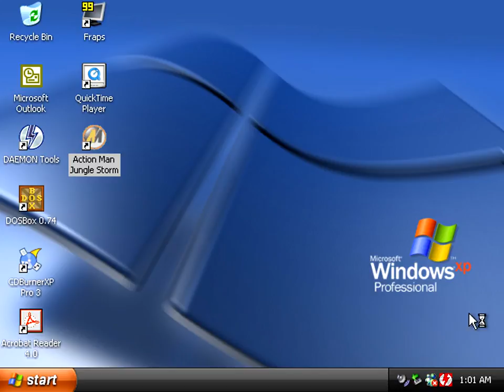Action Man: Jungle Storm (Dutch) (2000)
De grootste held van allemaal keert terug in een gloednieuw jungle-avontuur!

Een geheim agent is op raadselachtige wijze verdwenen op een tropisch eiland. Action Man moet de zaak met jouw hulp onderzoeken. Volg het spoot door de donkere jungle, onder water en door vulkanisch gebied tot de geheime basis van Dr. X. Onderweg kom je oog in oog met de handlangers van Dr. X: de beruchte Professor Gangrene, Kraken, Imperial Dragon en alle nieuwe figuren. Gebruik je enorme arsenaal apparatuur en extreme vaardigheden om de vreselijke plannen van Dr. X te verijdelen en de wereld te redden.

• 20 missies boordevol actie in tropische omgevingen.
• Spannende activiteiten zoals parachutespringen, skateboarden en diepzeeduiken.
• Train voor je missies in het hoofdkwartier en de sportschool van Action Man.
• Leg de avonturen van Action Man vast in een stripverhaal.
• Print kleurrijke onderscheidingen certificaten en nog veel meer!

 ActionManJungleStorm

Systeemeisen:
Besturingssysteem: Windows 95/98/2000
Processor: Pentium 133MHz of hoger
Geheugen: 16Mb RAM
Grafisch: 2D kaart geschikt voor 640x480 in Hoge Kleuren
CD ROM Drive: 4x speed
Vrije schijfruimte: 50 MB vrije Harde Schijf ruimte
Geluidskaart: 100% DirectX compatible

Platform: Windows
Genre: Actie
Format: CD-rom
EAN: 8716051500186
Minimale leeftijd: 3